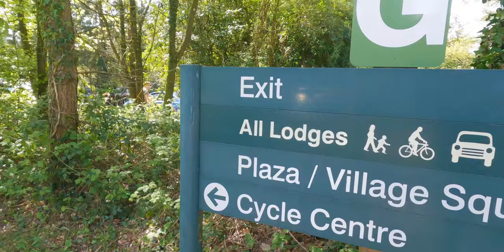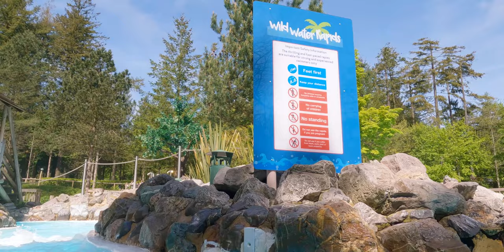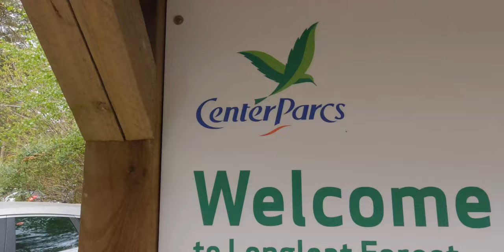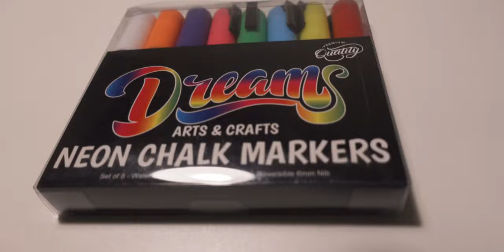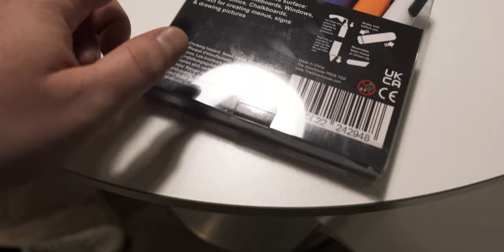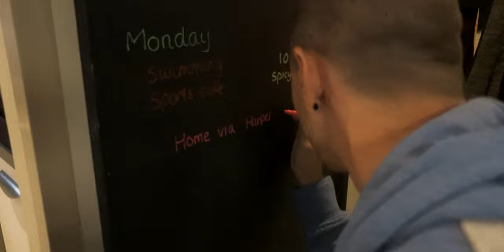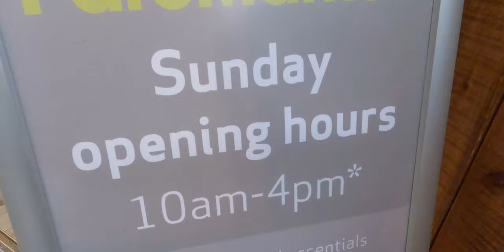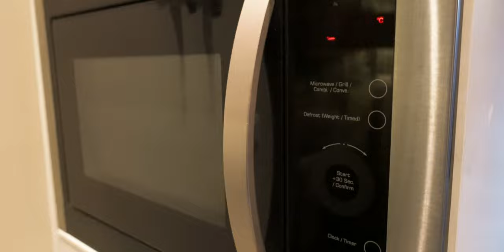CENTER PARCS UK vlog | Longleat weekend | Day 1, May 2022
Thanks for stopping by to check out our first Center Parcs vlog from this series of videos sharing our recent stay at Center Parcs Longleat.
We stayed at Longleat for a weekend break in May 2022, and decided to change our accommodation this time, swapping a lodge for one of the Redwood apartments.
This day 1 vlog includes our arrival on site, our first swim around the rapids, catch up chats and cooking in our apartment.
We love Center Parcs, which I am sure you can tell!

Mentioned in this video:

• Premium Chalk Markers Neon Liquid Chalk Pens

If you have a YouTube channel and don't already have access to TubeBuddy then CHECK IT OUT!! TubeBuddy is a browser extension and mobile app that provides you with tools that help you optimize your video content so that you reach more people